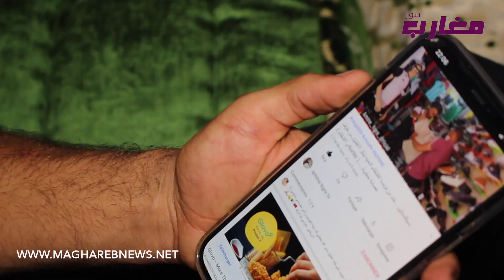اليوتيوبر "أمين تيكر" سند ديالي هي أمي و أمين و إكرام فيلالي بمثابة الإخوان ديالي